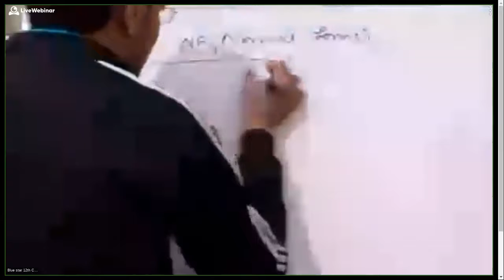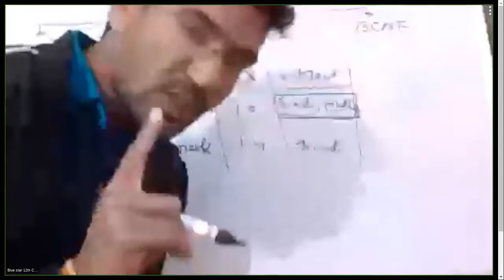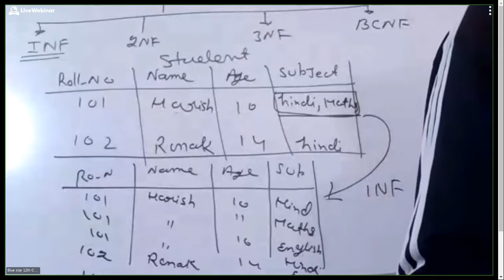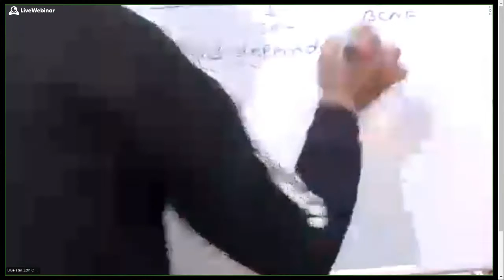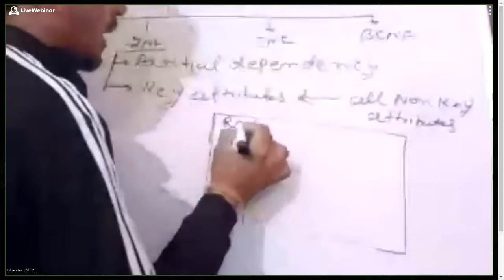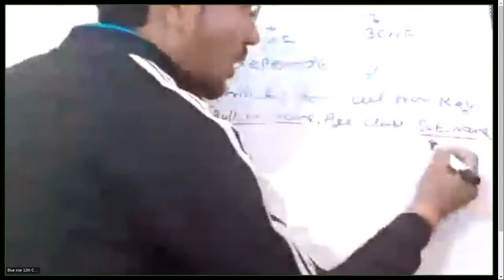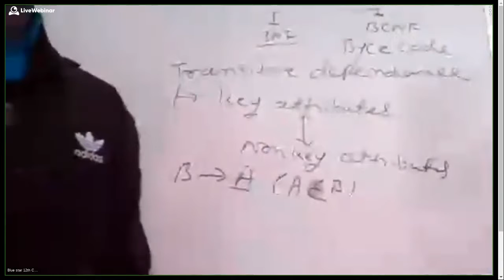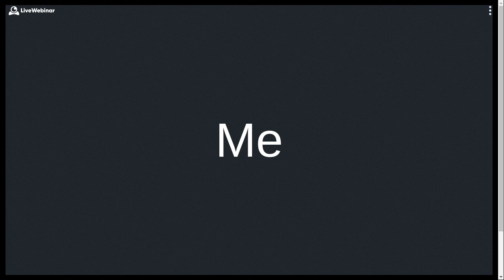12th Com and 7th - 899-500-586 - 12-31-2020 10:10 AM